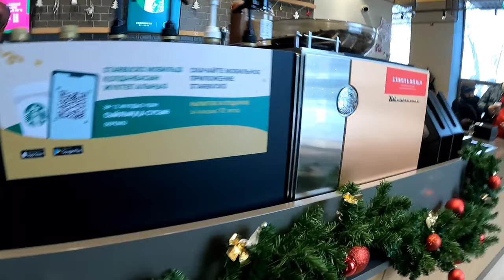Zenkovs Cathedral Almaty | wooden church without Nails | place to visit in Almaty | Ep5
You're Welcome to the Channel, I'm Abdullah
I love to travel & meeting new people around the world. I make travel vlogs with full of travel tips and tricks. if you're planning a budget trip, so this channel will helps you to find new way of travelling. if you're new here please Subscribe to the Channel.

travelvlog, solotraveling, vlogger, youtubevlog, vlogs, goexplore, exploretheworld, travel with abdullah,